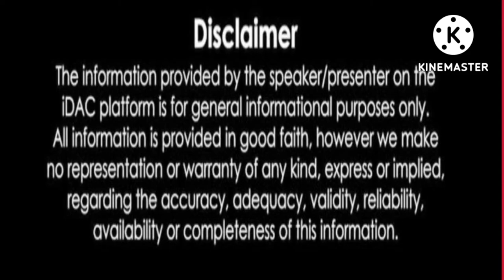4 July 2022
bringing awareness in common man about the constitution n their rights  police act 1861 sec29 says that the police cant beat or torture the accused in custody